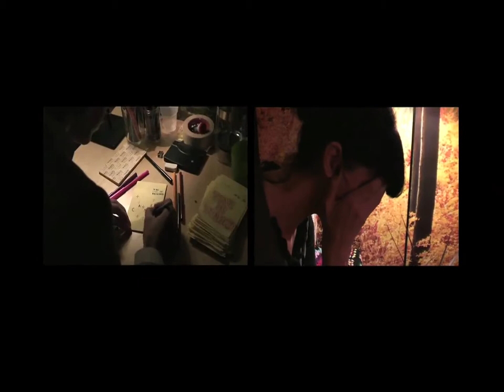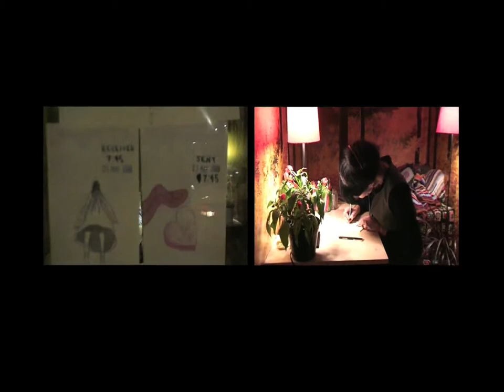The Telepathy Project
Attempting to communicate telepathically in front of a  live audience a the Forum Theater, Melbourne